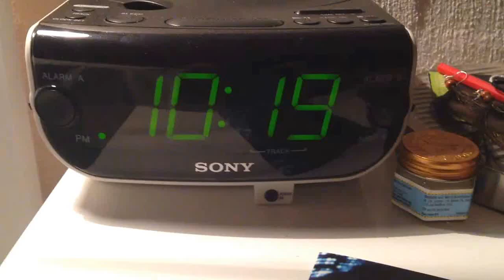Clandestine. Bailey working on a piece he heard played and is adapting.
He snuck out of bed and I found him playing the piano in the dark.